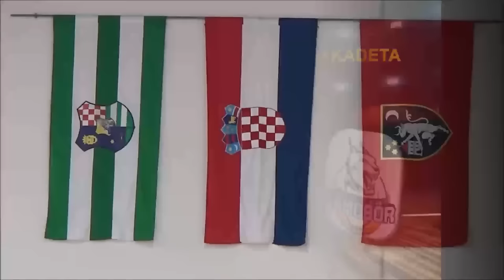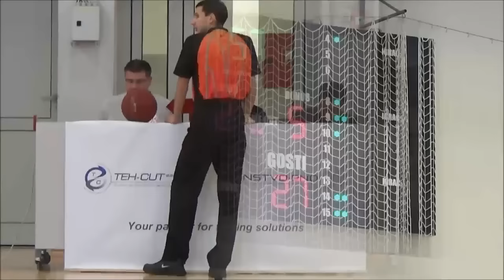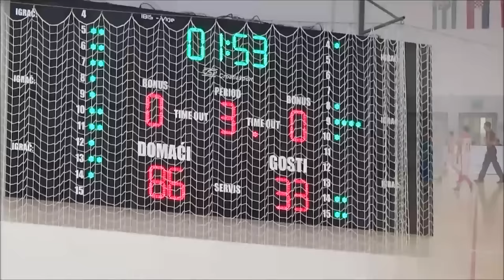KK Gorica KK Samobor Mlađi kadeti doigravanje/finale Full Game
GORICA - SAMOBOR 108:41 (26:11, 40:16, 20:6, 22:8)

GORICA: Frljak 12, Stančić 2, Istanbuli 27, Gnjidić 18, Došen 15, Jacović 14, Vucković 4, Đurašić 4, Blatančić 2, Vukojević 2, Katkić 2, Kurilovčan 2, Gudeljević 2, Lovrinić 2.

SAMOBOR: Mixich 7, Mustafić, Rubinić 11, Sedlar 12, Sirovica 5, Klisanić 2, Rešetar, Mucak, Jelić T. 2, Mihalić 2, Jelić N.